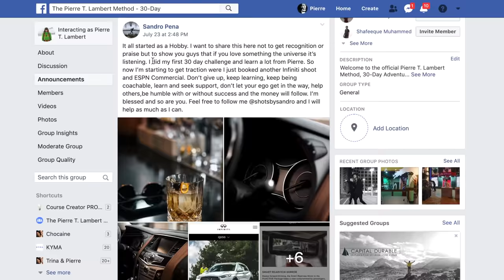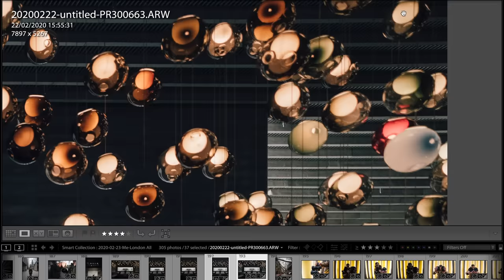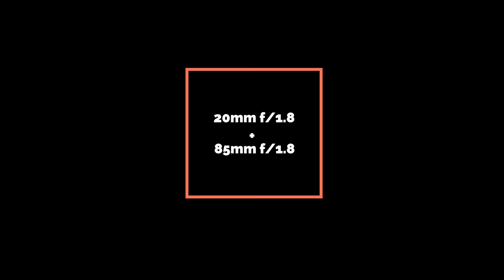3 Objectifs Focales Fixes Indispensables Pour Mes Photos!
Les 3 objectifs focales fixes indispensables - choisir son objectif - conseil objectif photo. Objectif Sony 20mm f/1.8

LES OBJECTIFS:
▹ Le 20mm f/1.8 (prix sur Amazon)
▹ Le 24mm f/1.4 (prix sur Amazon)
▹ Le 35mm f/1.8 (prix sur Amazon)
▹ Le 85mm f/1.8 (prix sur Amazon)

▹ Mon Appareil principal (j'utilise le R aussi)
▹ Mon Objectif tactique
▹ Mon Drone préferé

◦ LA MUSIQUE
▹ SUPER Musique pour YouTube et les créateurs - tu as 30 Jours GRATUITS, profites